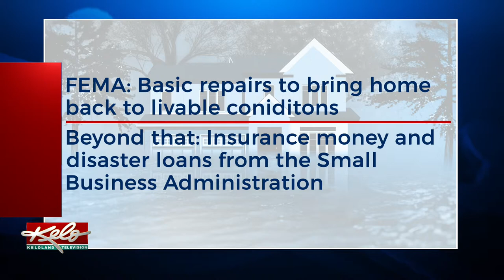Filing for individual assistance from FEMA